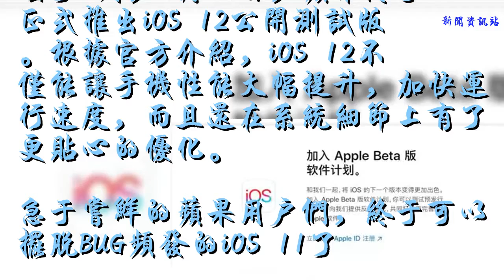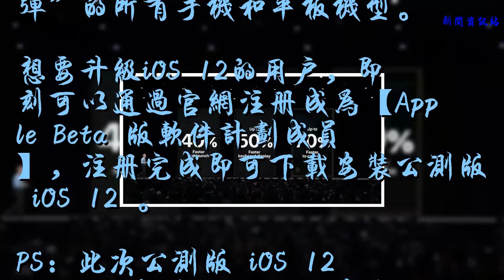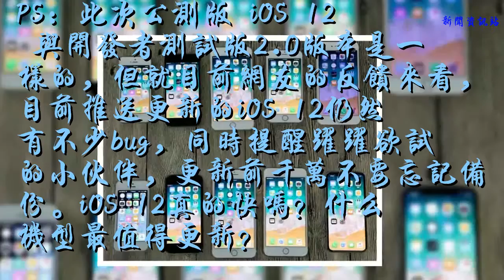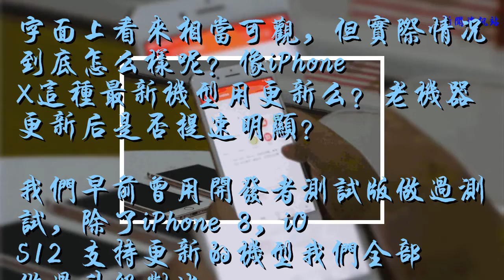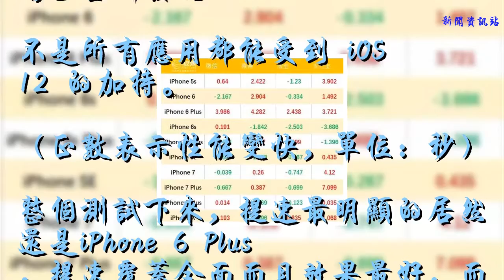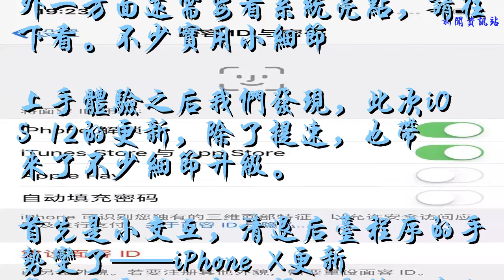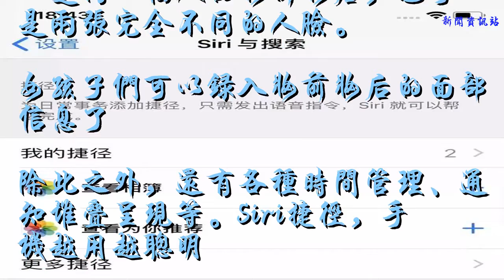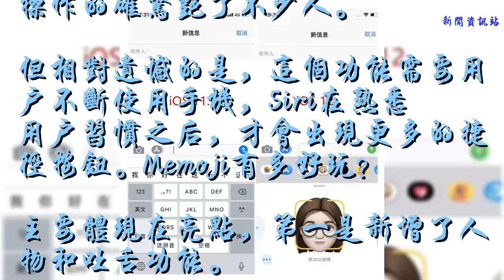iOS12公測版你刷了嗎？如果還在猶豫，看完這篇就知道該不該刷了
��ۿ��ҵ�Ƶ��������Ϣ��

    距離蘋果WWDC 2018 過去了3周，6月26日，蘋果終于正式推出iOS 12公開測試版。根據官方介紹，iOS 12不僅能讓手機性能大幅提升，加快運行速度，而且還在系統細節上有了更貼心的優化。
    急于嘗鮮的蘋果用戶們，終于可以擺脫BUG頻發的iOS 11了。
    但對于普通用戶來說，大家更關心的顯然是這些問題：哪些機型支持更新，怎么更新？iOS 12更新后速度能有多快？交互上有什么變動？更方便的siri快捷操作可以用了嗎？Memoji有多好玩？這些機型能夠即刻嘗鮮
    此次推送的新系統，支持iPhone 5s及其之后的手機、iPad mini2 及其之后平板和iPod touch 第六代機型，基本上囊括了現在還能“動彈”的所有手機和平板機型。
    想要升級iOS 12的用戶，即刻可以通過官網注冊成為【Apple Beta 版軟件計劃成員】，注冊完成即可下載安裝公測版 iOS 12 。
    PS：此次公測版 iOS 12 與開發者測試版2.0版本是一樣的，但就目前網友的反饋來看，目前推送更新的iOS 12仍然有不少bug，同時提醒躍躍欲試的小伙伴，更新前千萬不要忘記備份。iOS 12真的快嗎？什么機型最值得更新？
    官方表示，iOS 12經過全面升級，能夠讓設備運行更快速、更靈敏。
    早在WWDC 2018上，官方就曾以iPhone 6 Plus 為例公布了一組提速數據：更新iOS 12后，手機App 啟動速度快了 40% ，鍵盤打開速度快了 50% ，相機打開速度則快了 70% 。
    字面上看來相當可觀，但實際情況到底怎么樣呢？像iPhone X這種最新機型用更新么？老機器更新后是否提速明顯？
    我們早前曾用開發者測試版做過測試，除了iPhone 8，iOS12 支持更新的機型我們全部做過升級對比。
    光看打開速度，5s和6這兩代機器雖然最卡最老，升級后效果卻是最顯著，尤其是 6 Plus。
    （正數表示性能變快，單位：秒）
    在跑分比拼方面， iPhone 6 Plus 升級后漲幅最大，而 iPhone 6s 卻出現了倒退的情況。有點令人費解。
    而在微博、微信、淘寶、支付寶、網易云音樂、王者榮耀和極果App等常用app來測試的時候，又有了全新發現：
    不是所有應用都能受到 iOS 12 的加持。
    整個測試下來，提速最明顯的居然還是iPhone 6 Plus，提速覆蓋全面而且效果最好，而iPhone 6s 卻在大多數項目上都被新系統拖了后腿。
    那么新手機iPhone X呢？iOS 12 公測版推出后，我們今天再次測試了一輪微博/淘寶/極果app/網易云音樂等常用APP，發現提升速度肉眼可見。
    左側為iOS 12，右側為iOS 11.3
    但畢竟是新機，iPhone X值不值得更新，提速是一方面，另外一方面還需要看系統亮點，請往下看。不少實用小細節
    上手體驗之后我們發現，此次iOS 12的更新，除了提速，也帶來了不少細節升級。
    首先是小交互，清退后臺程序的手勢變了——iPhone X更新前：需要從底部上掃，長按后臺程序，然后上滑。iPhone X更新后：從底部上掃，后臺程序浮出即可上滑清退。
    世界瞬間清凈了
    其次，快捷功能中出現了二維碼相機，各種掃碼更方便了。
    其次，iPhone X支持錄入最多兩個Face ID了，既可以是同一個人的妝前妝后，也可以是兩張完全不同的人臉。
    女孩子們可以錄入妝前妝后的面部信息了
    除此之外，還有各種時間管理、通知堆疊呈現等。Siri捷徑，手機越用越聰明
    根據WWDC 2018上蘋果的介紹，用戶可以通過創建“捷徑”，可以將各種功能或者習慣簡化成一道語音命令。
    這意味著，Siri不僅可以陪聊了，還可以幫你做更多的事。比如：定一杯咖啡，提示密碼等。一番操作的確驚艷了不少人。
    但相對遺憾的是，這個功能需要用戶不斷使用手機，Siri在熟悉用戶習慣之后，才會出現更多的捷徑按鈕。Memoji有多好玩？
    主要體現在亮點，第一是新增了人物和吐舌功能。
    更新iOS 12后，Animoji新增了四個新的卡通人物：老虎、鬼魂、霸王龍和考拉。
    除此之外，通過面部跟蹤技術經過改進，Animoji現可識別吐舌或眨眼的表情。可玩性更強了。
    而Animoji最大的亮點，則是定制表情Memoji的出現！果小妞同款，是不是很可愛
    值得注意的是，更新前，iPhone X 只能通過回復信息發送Animoji表情，更新之后，新建信息也可以發送Animoji表情了。
    基本上，短時間內iOS 12更新的提升基本就是這些，更多的亮點仍需要使用中發現~